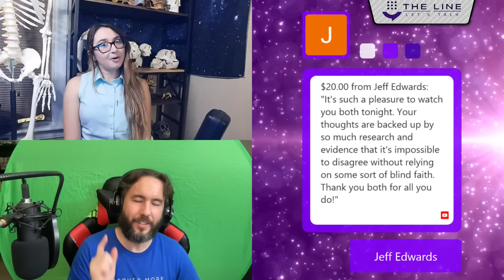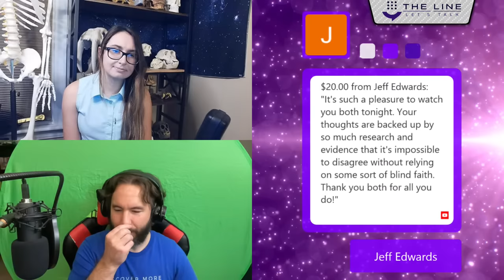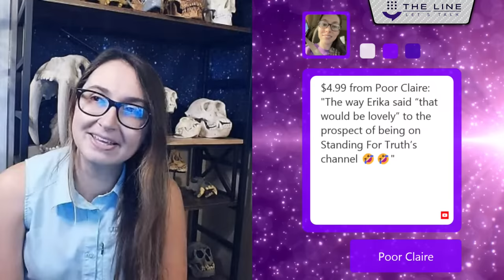Science vs. Theism- Call Erika (Gutsick Gibbon) & Dr. Adair | SkepTalk 10.16.23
10.16.23 Welcome to SkepTalk, a show promoting humanism, skepticism, and science by featuring expert hosts for a call extravaganza!

ADDRESS
The Line
110 N Interstate 35
Suite 315-1027
United States

Sundays: The Sunday Show
Monday: Skeptalk
Tuesday: Dying Out Loud
Wednesday: The Hang Up
Thursday: The Trans Atlantic Call In Show (TACIS)